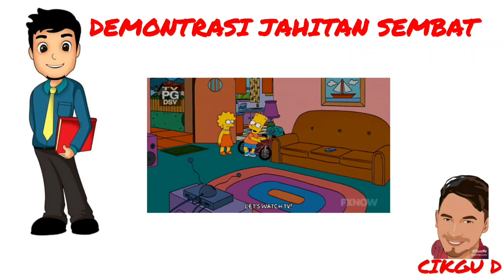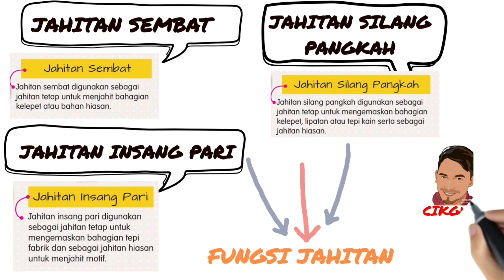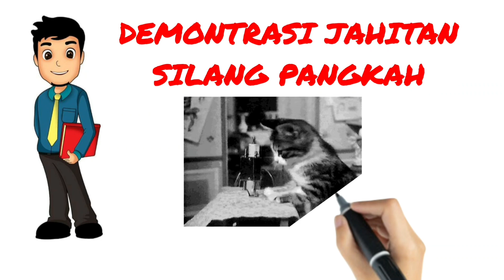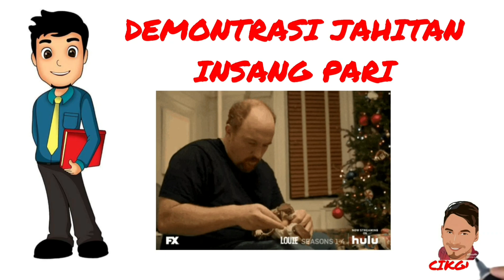RBT TAHUN 5 : DEMONTRASI JAHITAN SEMBAT , SILANG PANGKAH & INSANG PARI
DEMONTRASI JAHITAN by CIKGU RUSYDI
JAHITAN SEMBAT , SILANG PANGKAH & INSANG PARI